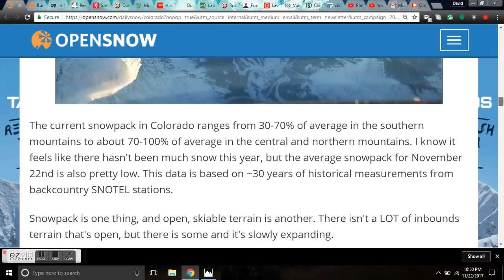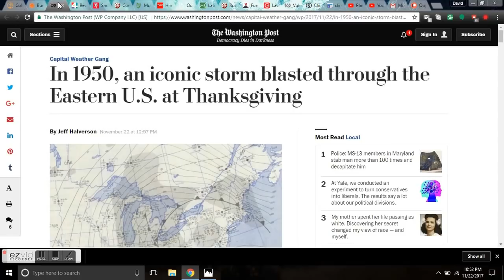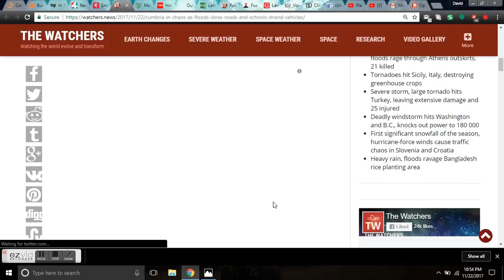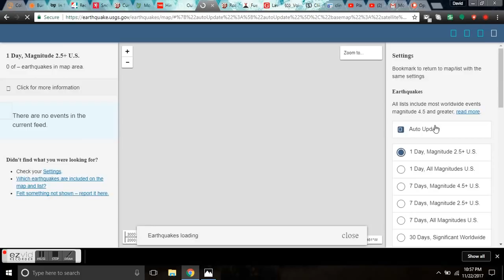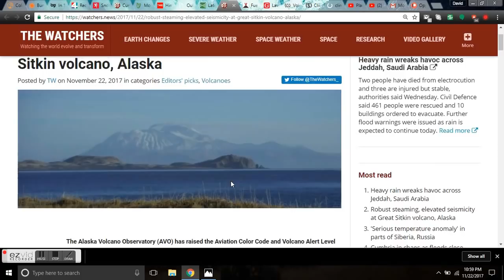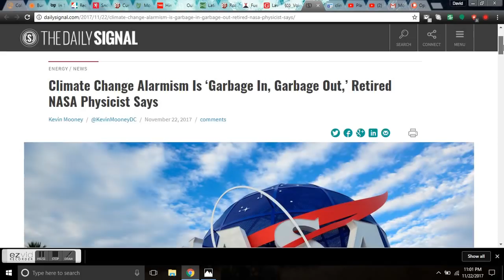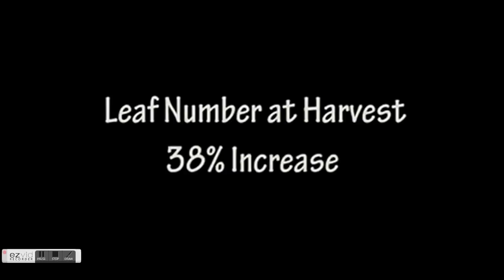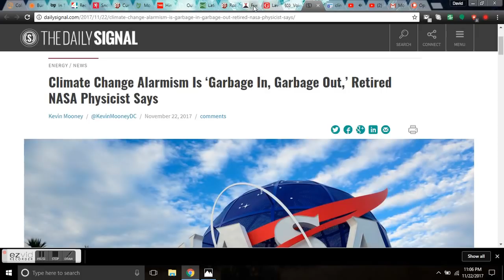GSM Update 11/23/17 - Sitkin Volcano Awakens - Thanksgiving Flooding - Climate Change Alarmism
Following the 2-5 inches that fell in the northern mountains on Tuesday morning, we'll see dry and warm weather through early next week. Then the atmosphere should push more storms into the western US starting around the middle of next week, and I am hopeful that this will translate into cooler weather and more snow here in Colorado as we head into early December.

AccuWeather RealFeel® Temperatures will dip into the single digits and teens at times across the northern tier and the teens and 20s farther south over the lower Great Lakes and the Ohio Valley.
As the cold air rolls along, lake-effect snow is forecast to develop over parts of southwest Ontario, western and northern New York state, northern and western Pennsylvania and northeastern Ohio from later Saturday to Sunday.
There is a chance that a brief snow shower will reach as far south as Washington, D.C., Baltimore, Philadelphia, New York City and Boston by Sunday.

News Irish News- Heavy showers are now expected to continue to batter the country throughout today before temperatures will plummet for the rest of the week.

Volcanoes: How often do they erupt and what happens when they do?